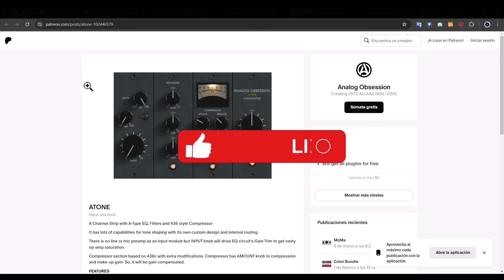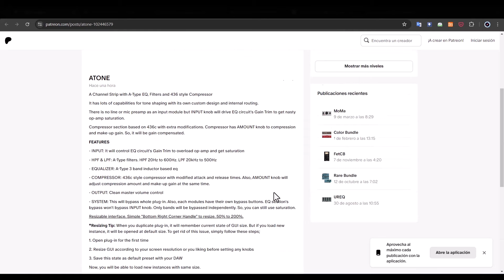⚡Analog Obsession ATONE⚡¡GRATUITO!